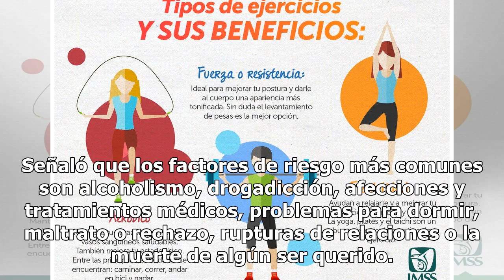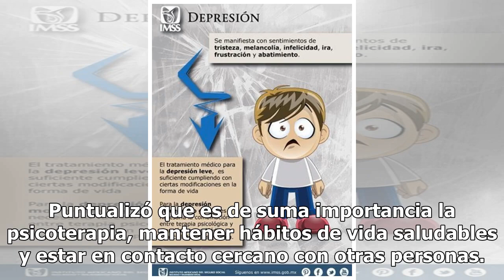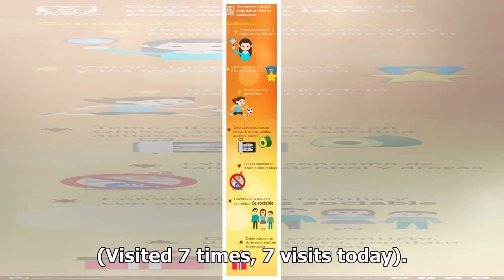La depresión es una enfermedad que se puede tratar: IMSS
26 agosto, 2018 Redacción Aumentar tamaño de texto Sentimientos de tristeza, pérdida, ira o frustración, son trastornos del estado anímico que causan depresión e interfieren con la rutina diaria, pero esta es una enfermedad tratable, aseguraron médicos del IMSS. Se trata de una enfermedad que afecta...